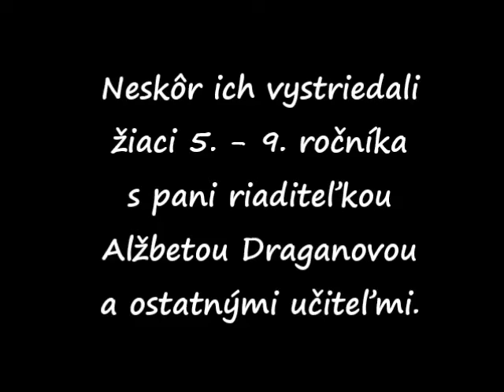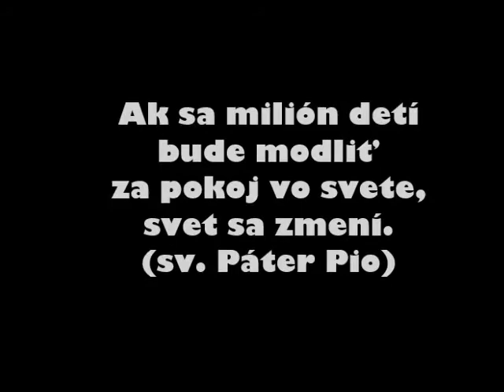Milión detí sa modlí ruženec